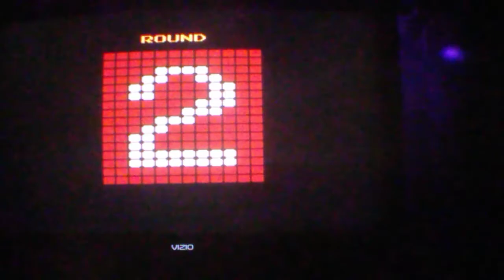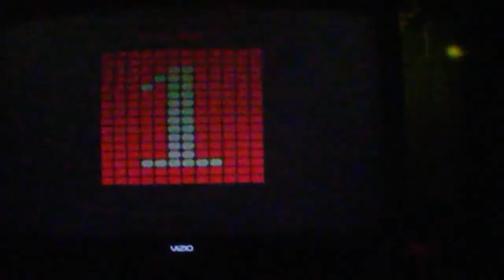Mike Tyson’s Punch-Out! Curcuit 2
Please visit my new store for Merch! AnthonyTV.online